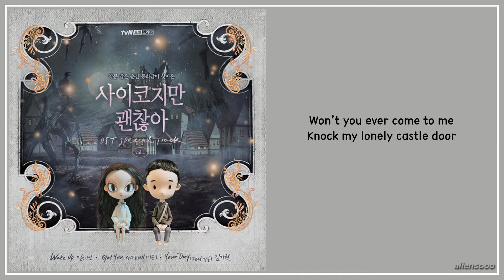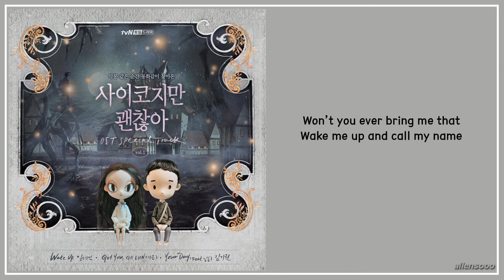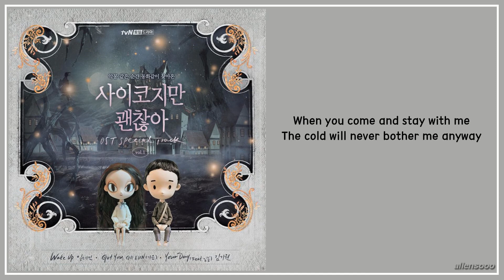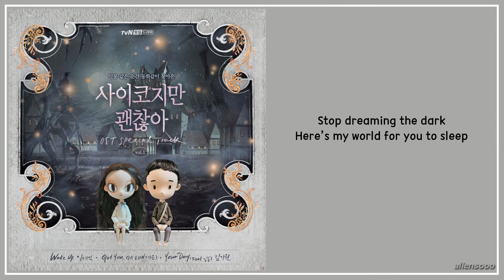Ga Eun (가은) – Got You (English Lyrics) (더 많이 사랑한 쪽이 아프대 OST Special Track Vol. 1)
Artist : Ga Eun
Song : Got You
Album : It's Okay to Not Be Okay OST Special Track